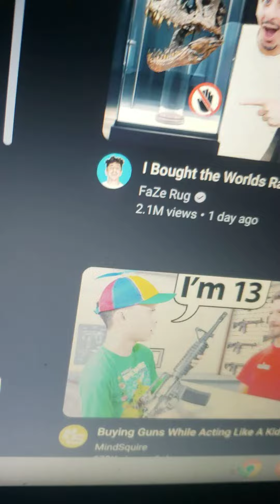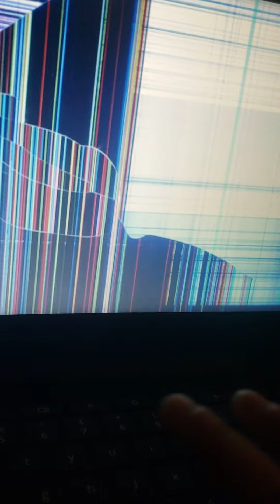Oh shit part one